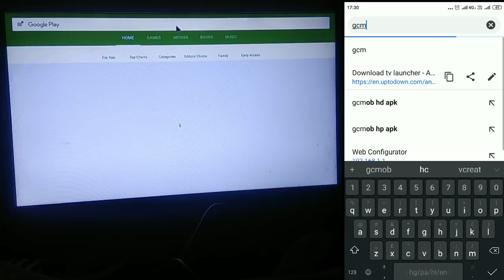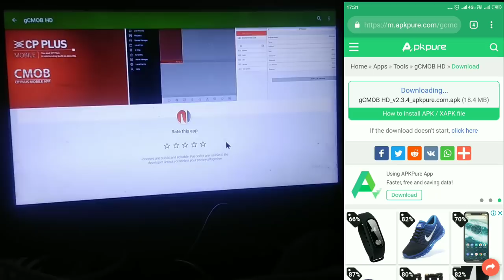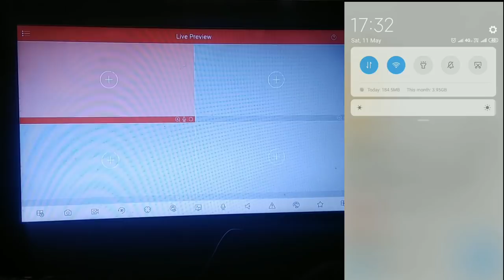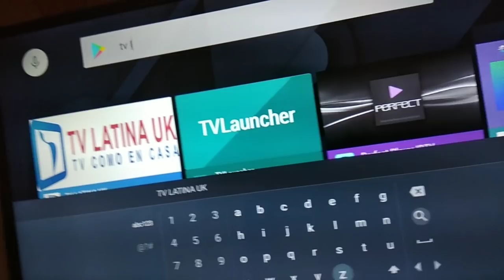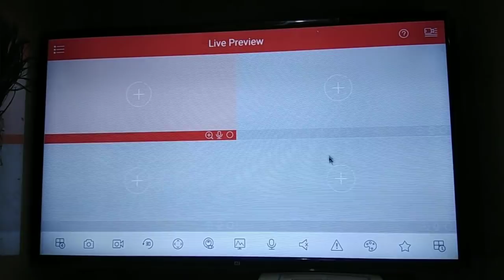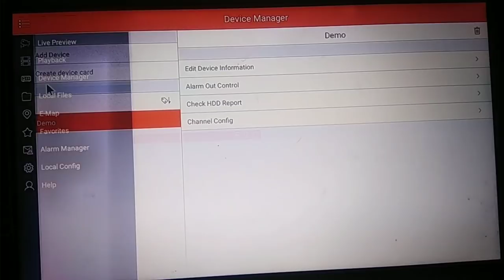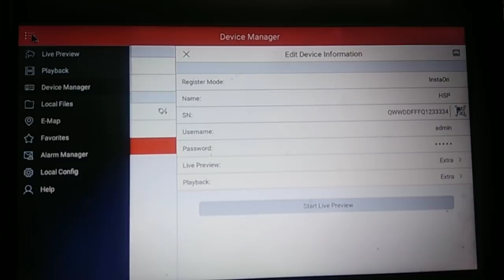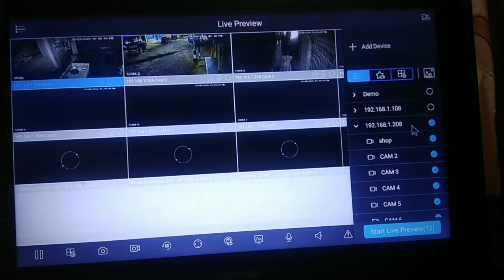Watch CCTV CAMERAS in ANDROID SMART LED Xiaomi TV CP PLUS HIKVISION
BUY FROM AMAZON (AFFLIATE LINKS)
32 INCH MI LED 4A
43 INCH MI LED 4A
50 INCH MI LED 4A
2GB RAM 16GB ANDROID BOX
1GB RAM 8GB ANDROID BOX
4GB RAM 32GB ANDROID BOX

Cpplus Dahua Panasonic
First you Have to connect your CCTV DVR and ANDROID 📺 TO Internet and make sure you write your INSTAON ID and DVR user and password.
2.   You need to download GCMOB Apk file in pen drive to load in Android tv or you. Can download it from play store and install it.
3.  After installing add you devices use your instaon for internet or ip domain if local and add your credentials.
4.  You can use android box and led tv to watch cctv remotely any where from the internet.